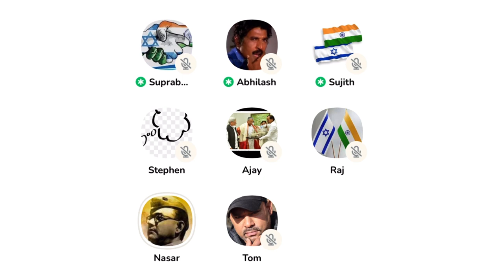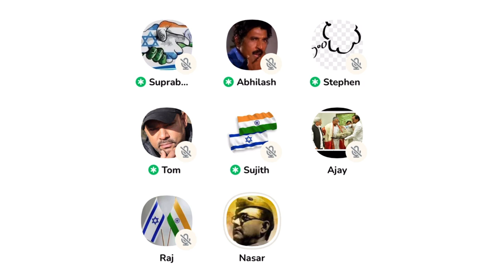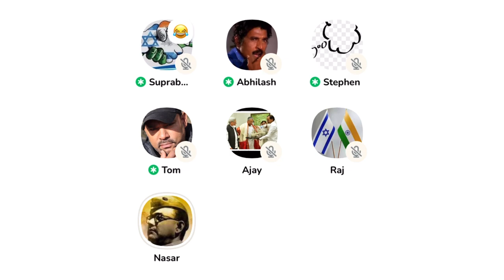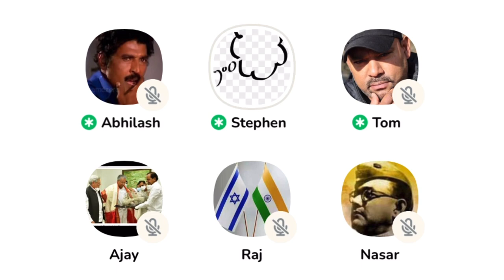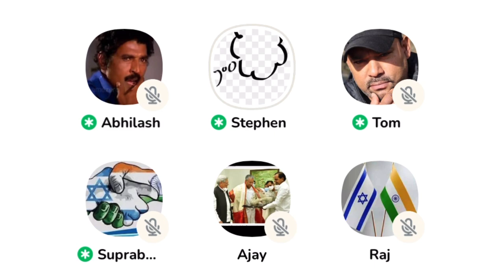ഇനിയും തെളിവുകൾ ആവശ്യമാണോ? നാസർ കൊടിമരം പൊളിച്ചടക്കുന്നു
liyakkathali
clubhouse malayalam
clubhouse malayalam debate
debate malayalam
sebastian punnakkal
jabbar mash
sebastian punnakkal philip latest
nasar kodimaram
anil ayyappan
shafeena
ea jabbar mm akbar
neuronz malayalam
madrassa debate
സെബാസ്റ്റ്യന് പുന്നക്കല് ഫിലിപ്പ്
debates malayalam
tj joseph
anil kodithottam